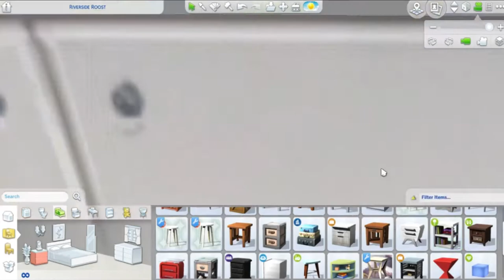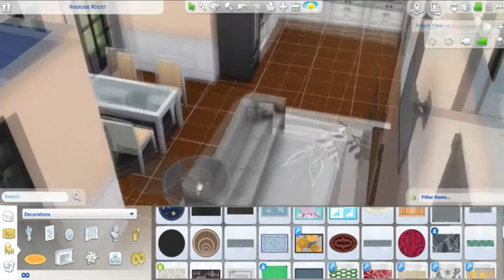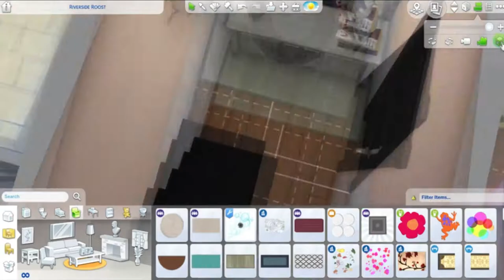The Sims 4|Speed Build| Renovated Queenslander-Part 2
Hello lovelies! Here is the furnishing to my Renovated Queenslander Build :D

Don't be a stranger! Come for a chat
Gallery ID: SIMply Caity

Filmed with Open Broadcaster System (OBS)